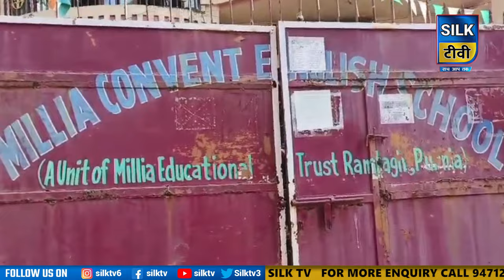SILK TV- जिले की खबरें एक साथ || 11 OCTOBER 2023